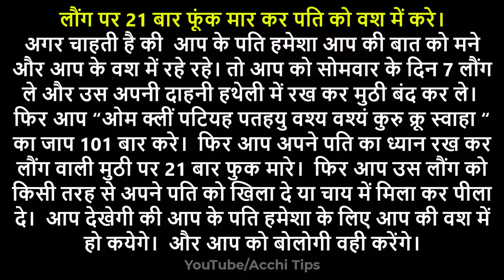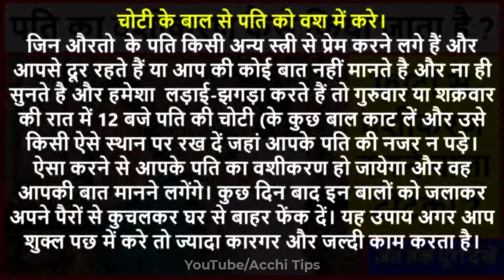pati ko vash me karne ke totke upay | pati ka vashikaran | पति का वशीकरण कैसे किया जाता है